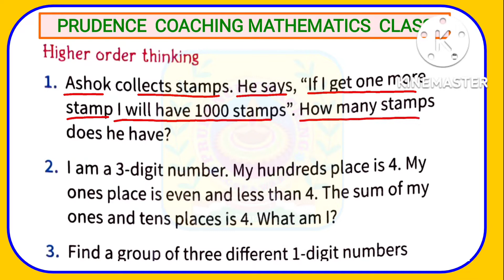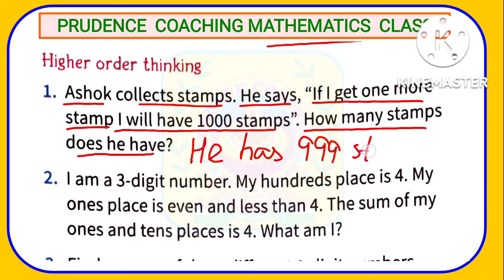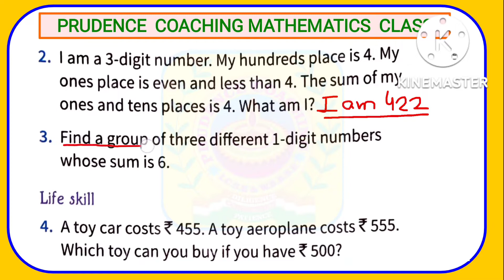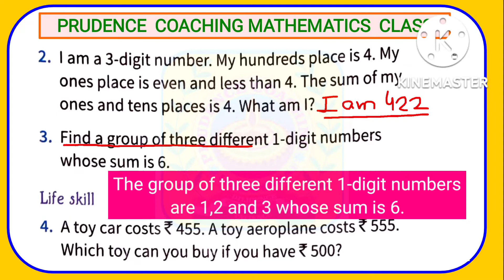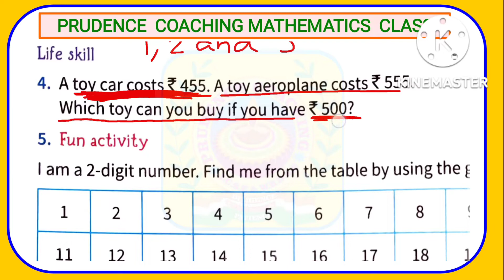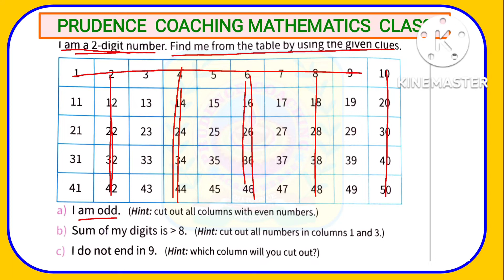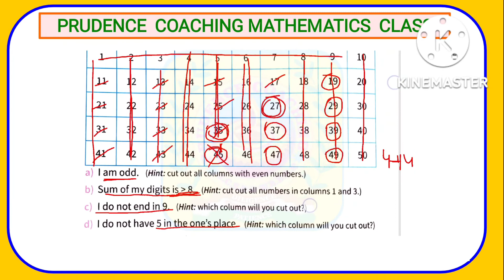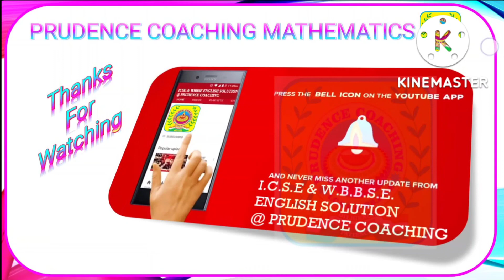3 Digit Numbers class 2 New Maths Ahead Mathematics B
3 Digit Numbers class 2 New Maths Ahead Mathematics B
3-digit numbers New Maths Ahead 2 Mathletics A and B

Dear Aspirant,

🛑 chapter 3: 3-Digit Numbers